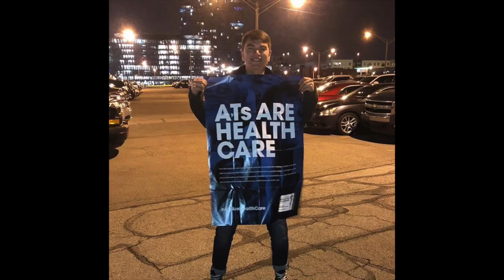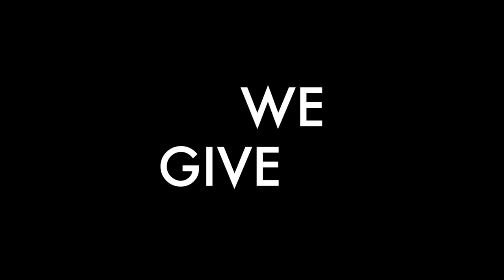Georgetown College Athletic Training Program NATM 2019